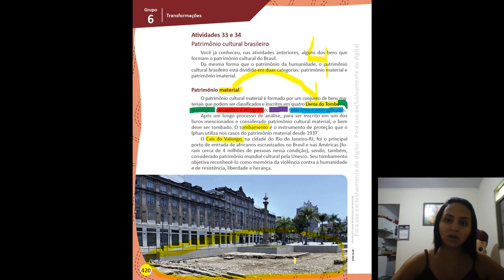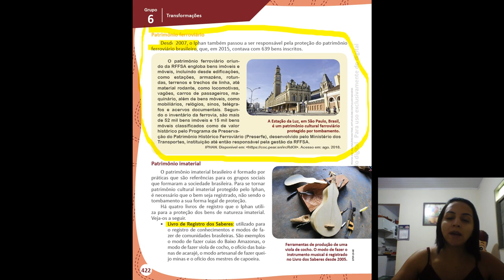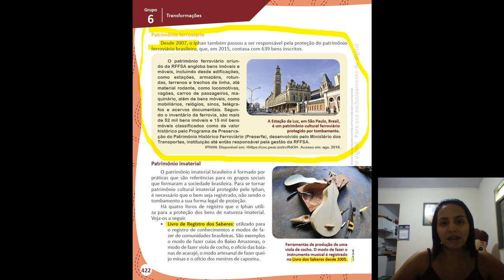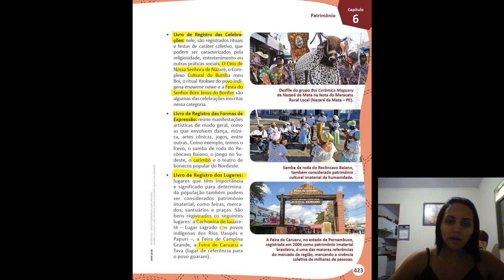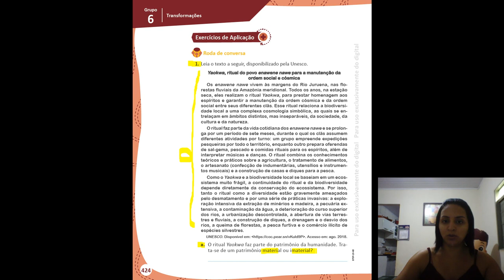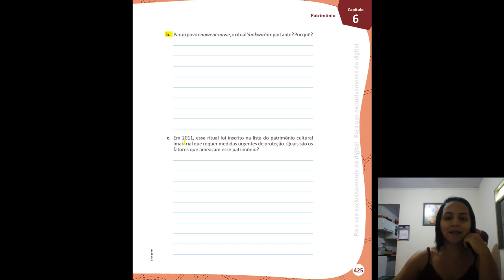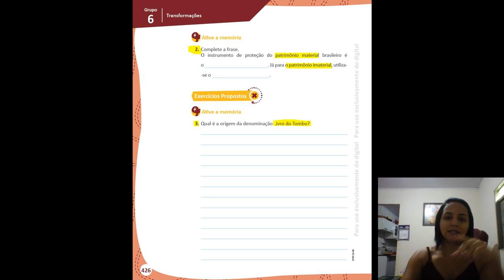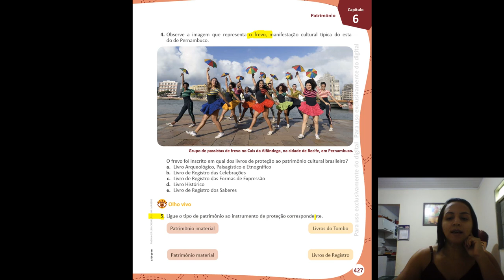5º ANO - 03 DE SETEMBRO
AULA DE HISTÓRIA
PATRIMÔNIO CULTURAL DO BRASIL

GRUPO 06 - PÁGINAS 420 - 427